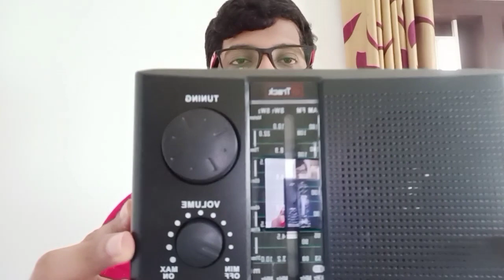Unboxing my new radio😍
A small radio got my attention when I visited a shop last day and I had no hesitation to purchase it. The radio's brand is G-track and has a warranty of 1 year. All it's details are explained in the video. Radio was an imperative electronic device years ago when the technology was not as best as at present. People used to listen to news, music through radio and sometimes even SSLC and +2 results were delivered through radios. But it's use start to have a downfall when the technology had a revolution. All these made me nostalgic to purchase this device. Anyways, this video is all about unboxing the G-track radio and showing it's key features for you. So sit back and enjoy guys.